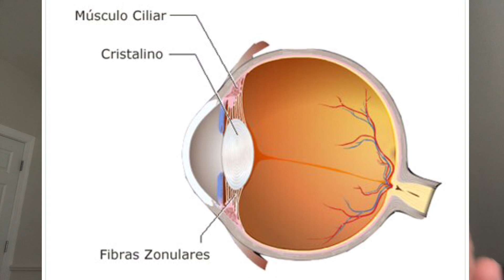"TRUCO" Para Ver Mejor 👀 En Minutos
Aprende cómo relajar tus ojos y ver mejor en minutos SIN EJERCICIOS ni largas rutinas.

Visita mi web para ver mis sugerencias de suplementos, accesorios y las clases de salud que ofrezco:

X:

 / salud_tactica